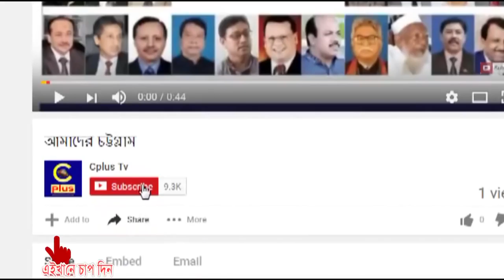৮ ফেব্রুয়ারির রায়কে ঘিরে ব্যাপক ধরপাকড় এবং অভিযানের পাশাপাশি রাস্তায়ও শুরু হয়েছে ব্যাপক তল্লাশি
৮ ফেব্রুয়ারির রায়কে ঘিরে ব্যাপক ধরপাকড় এবং অভিযানের পাশাপাশি রাস্তায়ও শুরু হয়েছে ব্যাপক তল্লাশি। পুলিশের ঊর্ধ্বতন কর্মকর্তারা বলেছেন, আইনশৃঙ্খলা পরিস্থিতি
নিয়ন্ত্রণে রাখতেই রাস্তায় গাড়িগুলোতে তল্লাশি চলছে। সকাল থেকে ঢাকা-চট্টগ্রাম মহাসড়কে বার আউলিয়া হাইওয়ে থানার পুলিশ বিভিন্ন যানবাহনে তল্লাসী করে। এছাড়া গত দুইতিন দিনে সীতাকুণ্ডে ১৩ জনকে আটক করেছে সীতাকু্ণ্ড মডেল থানার পুলিশ। ৮ তারিখের রায়কে ঘিরে দেশের অন্যান্য স্থানের মতো সীতাকুণ্ডেও ব্যাপক নিরাপত্তা ব্যাবস্থা জোরদার করা হয়েছে।